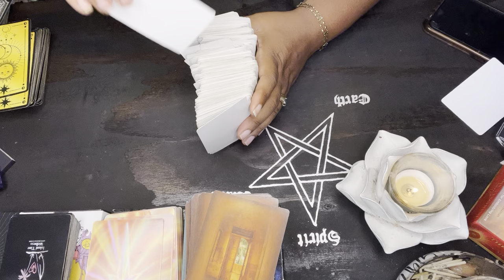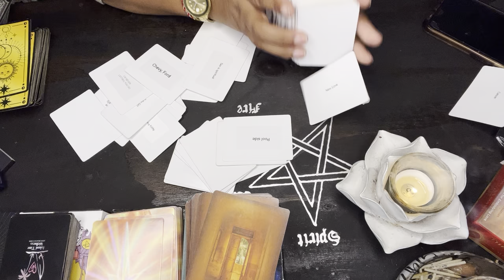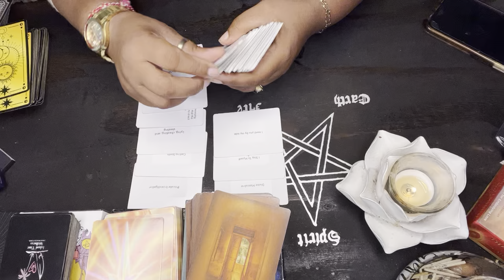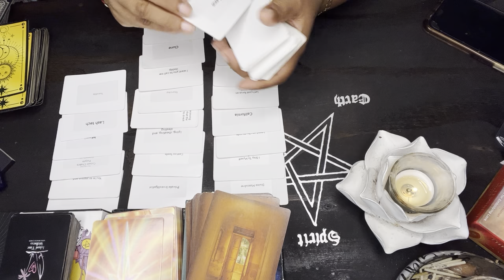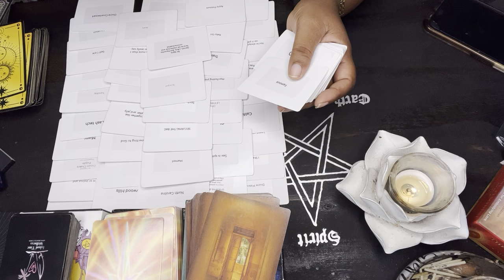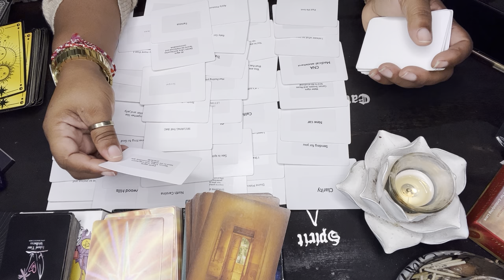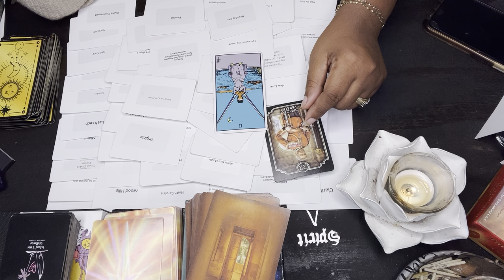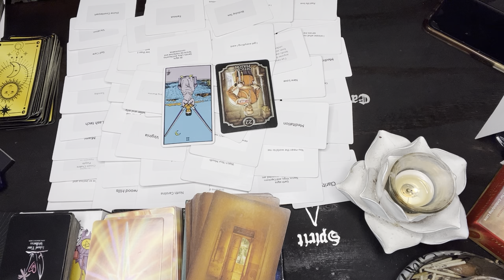Sagittarius ♐️ All eyes on you ~ way too many people in your business~ Everytime you trt to leave